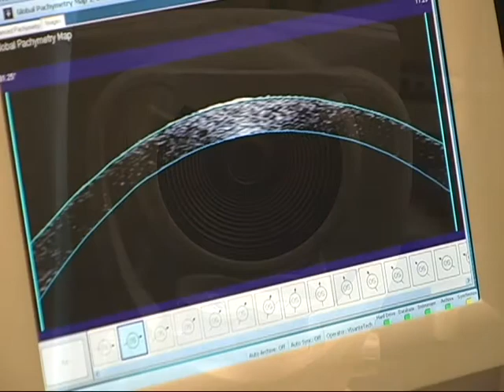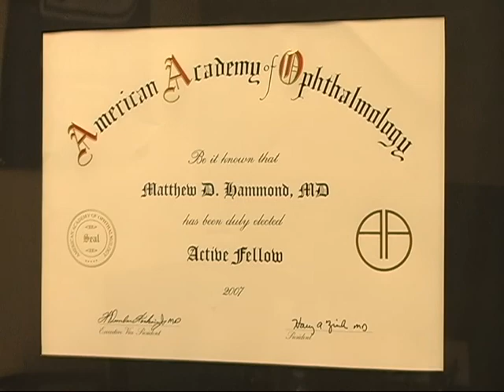Wasatch Eye exams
Wasatch Eye Specialists, Dr Matthew Hammond, "The Eye Guy", in Logan Utah